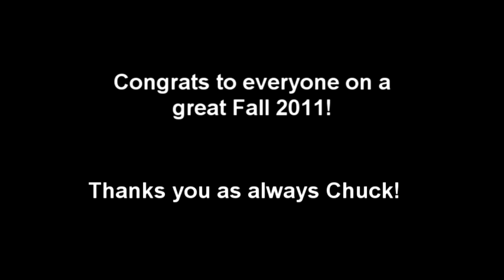Royal Oak Renegades U-10 Green Team Fall 2011 Highlights